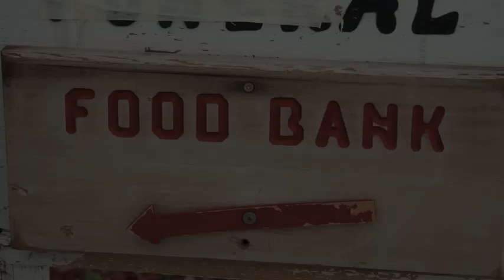Fullness: A NeighbourLink volunteer delivers a food hamper to a mom and tot in need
Interested in helping your neighbours in need in Calgary? If you're available one or more weekday mornings Tuesday to Friday and have a vehicle, NeighbourLink could put you to work! FUN volunteer work that is - delivering Calgary Food Bank hampers to hungry Calgarians, from kids to senior citizens.